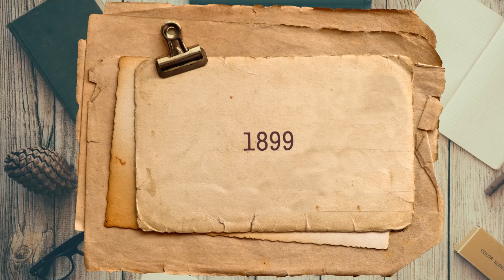Efemérides 26 de Agosto